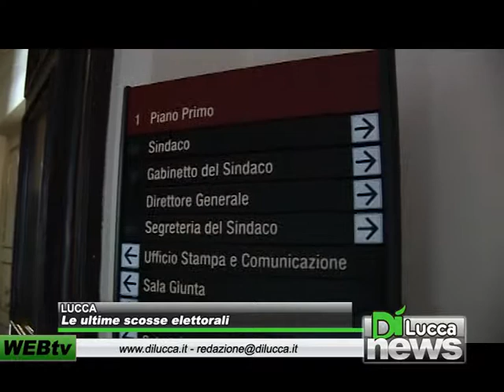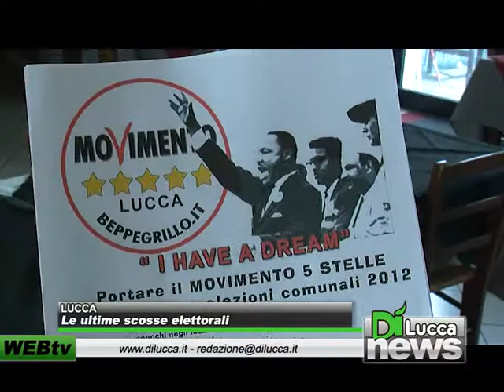Le ultime scosse elettorali - Dì News - 15 marzo 2012